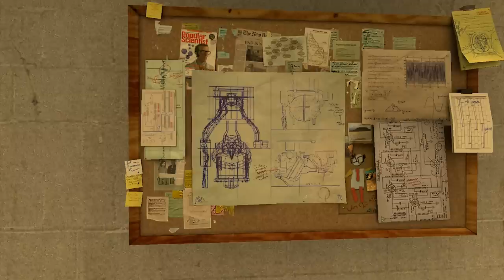Fun Friday - The Stanley Parable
Simon has the sniffles, but we sat down and had a quick blast through this classic mod for Half Life 2! It's free and simple